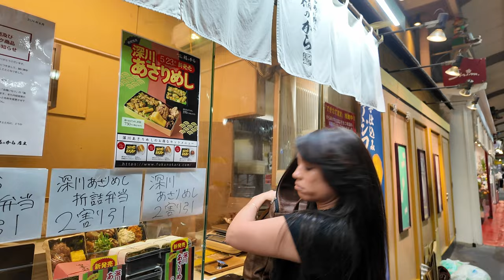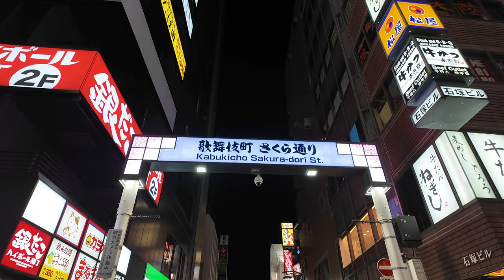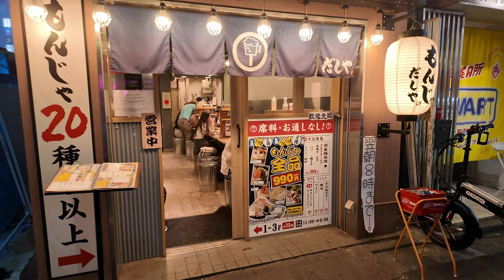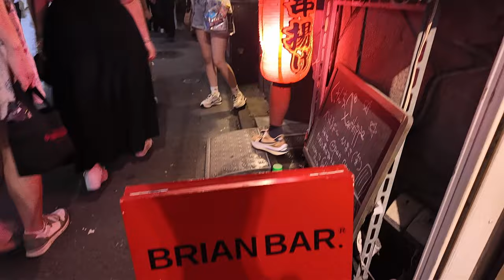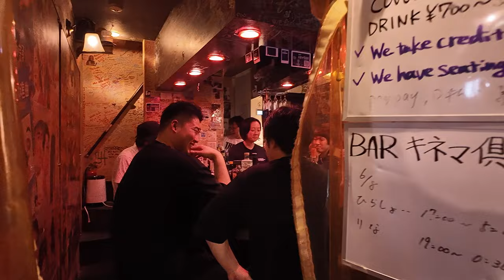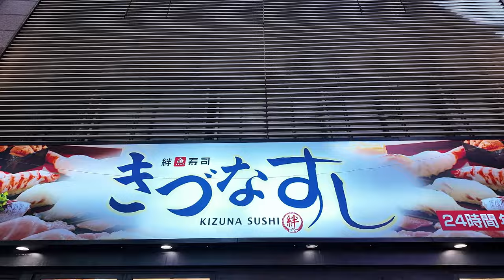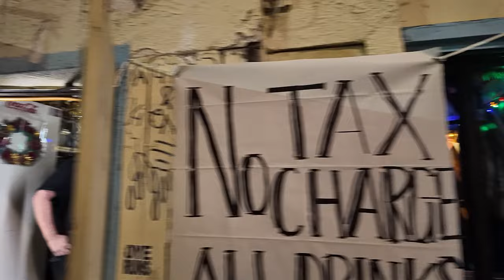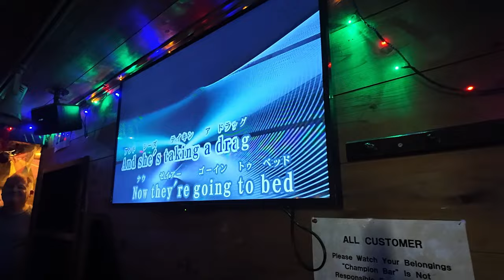🇯🇵 SHINJUKU - Tokyo's Night Life District | Crazy Night Scenes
This is the Red Light District of Tokyo - Shinjuku City. It was wild to say the least. We ended up having Sake, and Can couldn't resist the karaoke bar. Insane vibes...